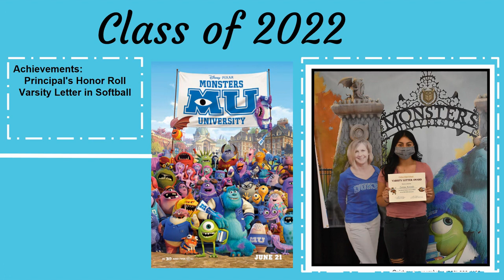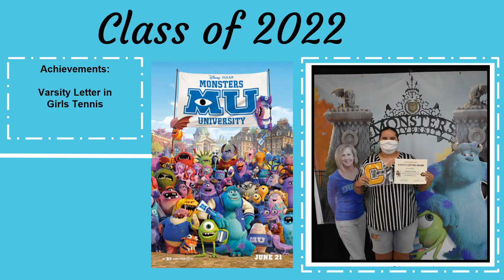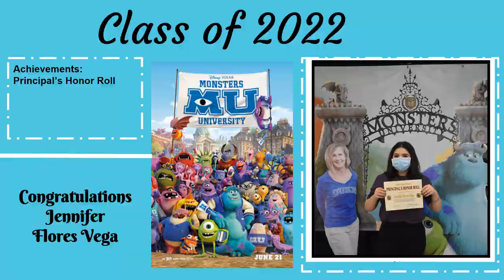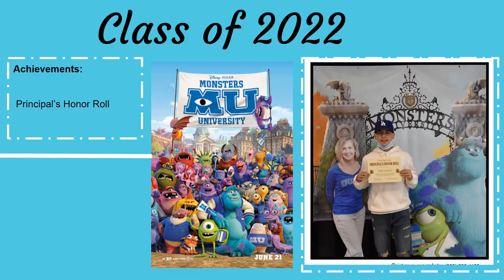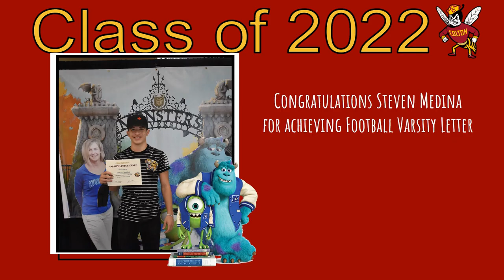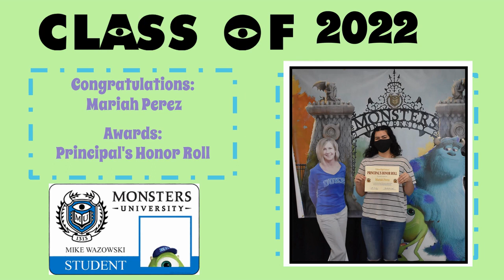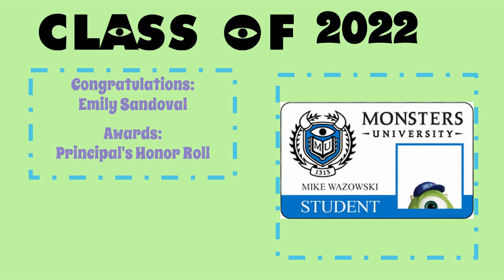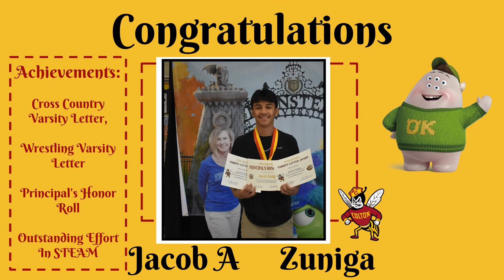Virtual Junior Awards Ceremony